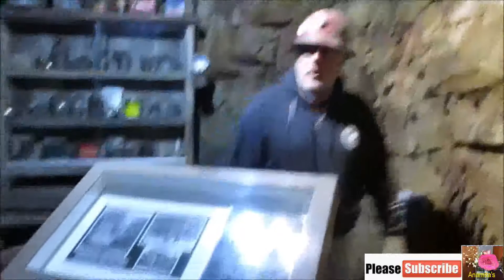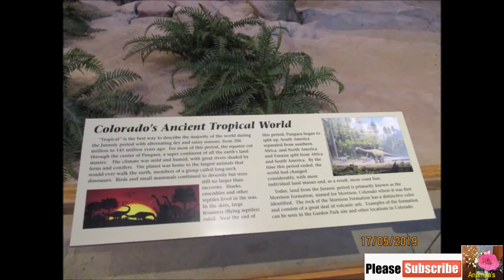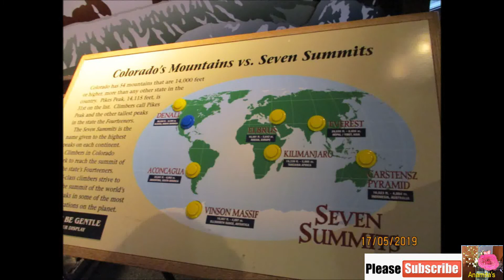Our Gold Mine Tour @ Colorado Cripple Creek USA || What an Experience !!!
Sharing you all our gold mine tour @ Colorado Cripple Creek USA. It is really called a life time experience.